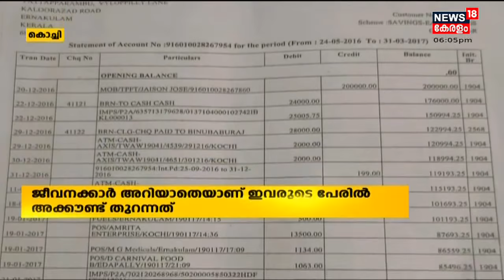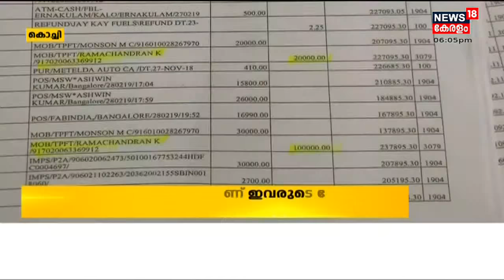Malayalam News @ 6 PM | ആറ് മണി വാർത്ത | 3rd October 2021